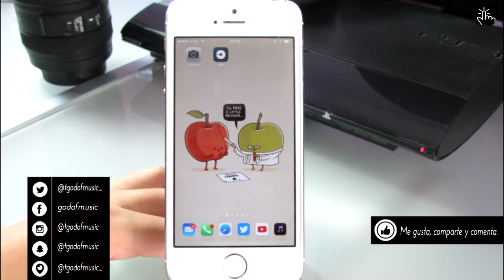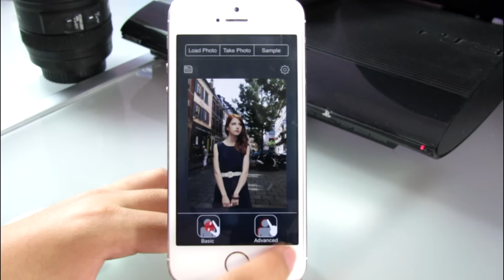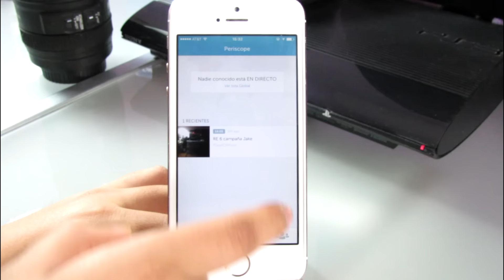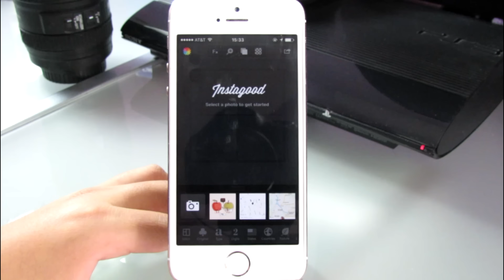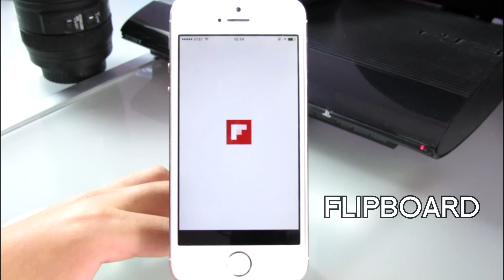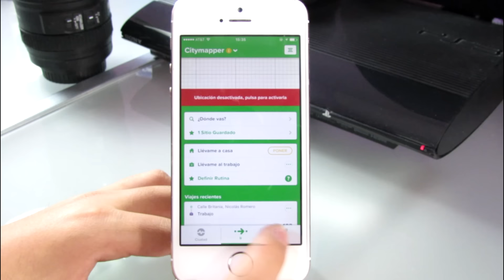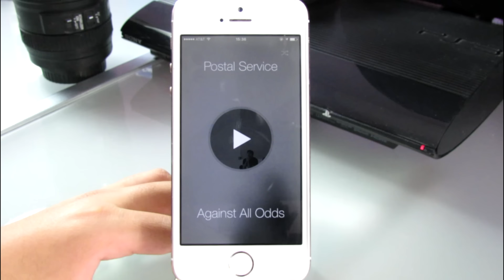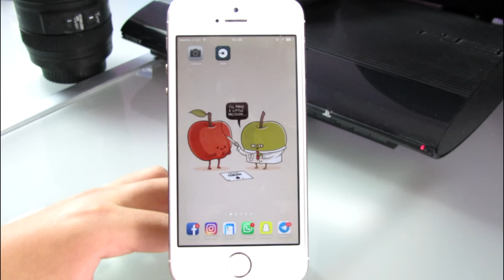¿Qué hay en mi iPhone? | TGODOFMUSIC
¿Qué hay en mi iPhone? Tweaks:
Viaja GRATIS en Uber: Codigo - UBERTGOM

Like y Compartir si te gusto este vídeo.

Videos recomendados